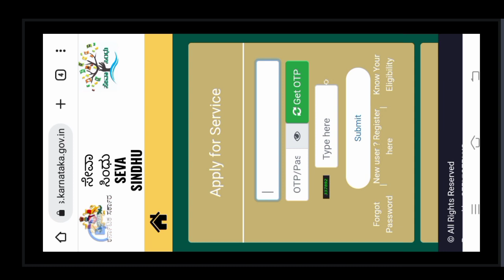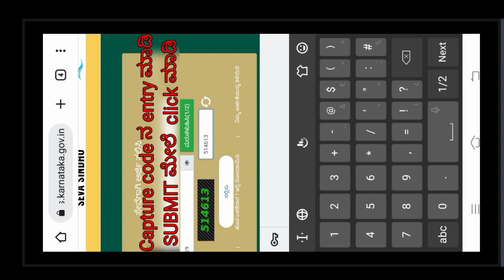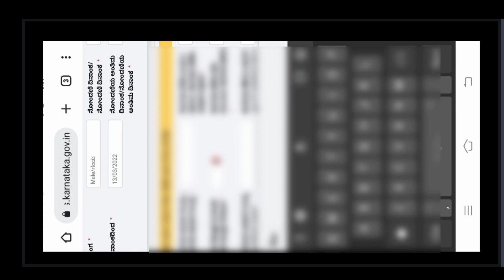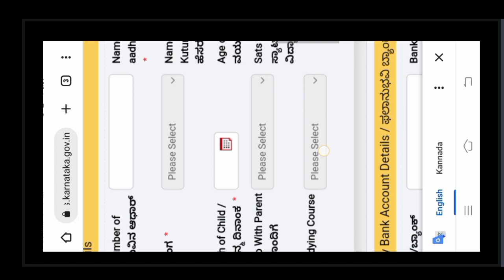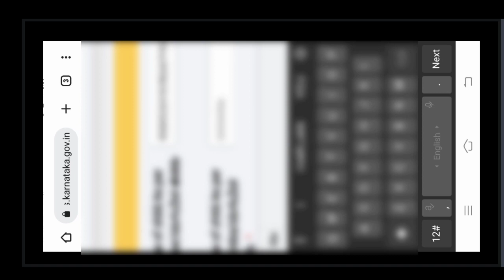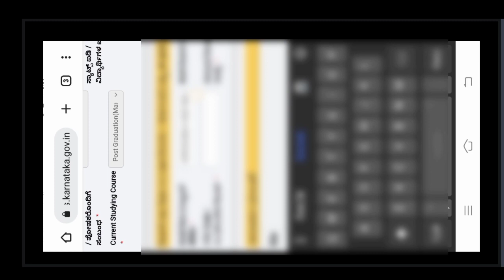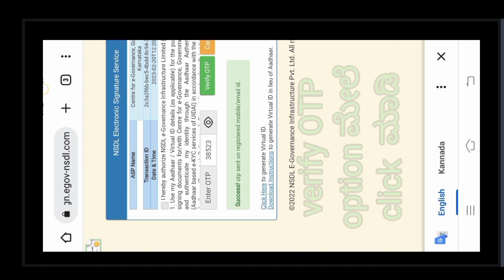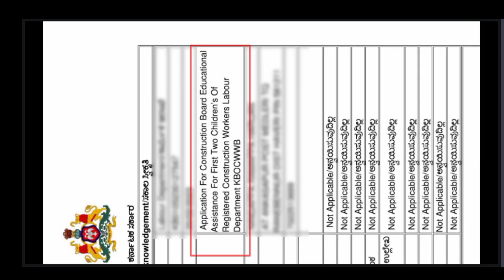How to apply labour card scholarship in 2022-23||ಮೊಬೈಲ್ ನಲ್ಲೆ ಲೇಬರ್ ಸ್ಕಾಲರ್‌ಶಿಪ್ ಗೆ apply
seva sindhu Id labour card ಹೆಸರಿನಲ್ಲಿ ಇರಲಿ
ಅದನ್ನು creat ಮಾಡಲು videos ಇದಾವೆ ನೋಡಿ ಸಾಕಷ್ಟು👍 use ಮಾಡ್ಕೊಳಿ